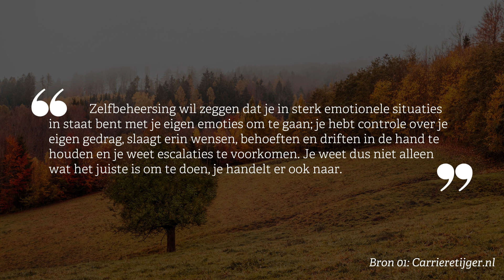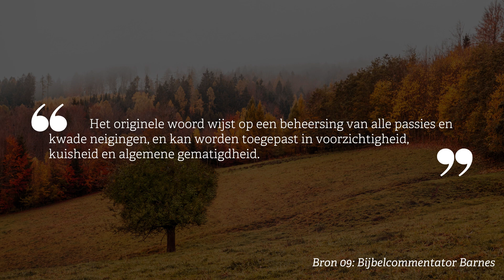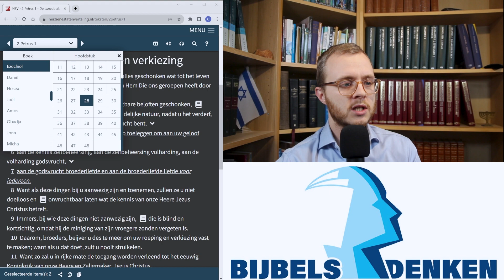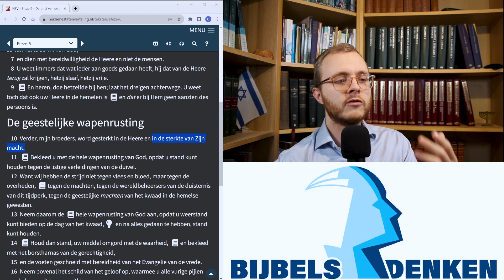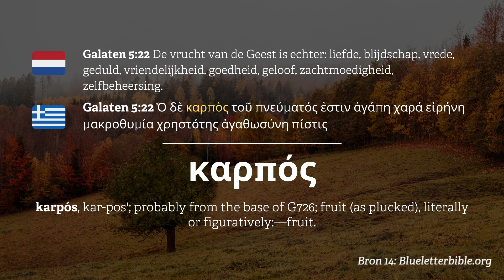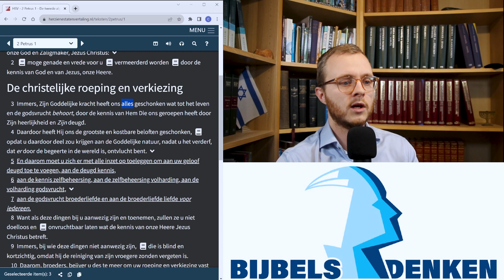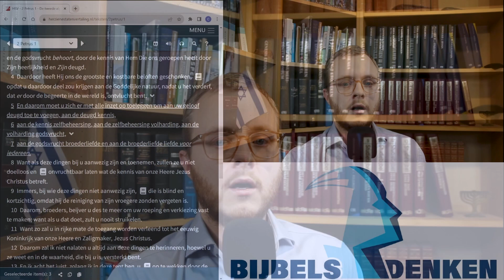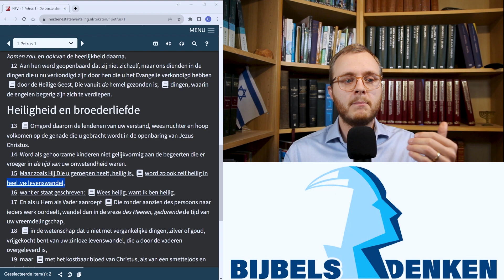Wat is zelfbeheersing? Regeert Gods wil of jouw passies? | Vrucht van de Geest - Zelfbeheersing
Welkom bij "Bijbels Denken". Mijn naam is Casper de Haan, en in deze video verkennen we een cruciaal aspect van de vrucht van de Geest: zelfbeheersing.

We beginnen met een verkenning van Galaten 5:22, waarin zelfbeheersing wordt benoemd als een belangrijk kenmerk van de vrucht van de Geest. Maar wat houdt 'zelfbeheersing' precies in volgens de Bijbel? Om dit te begrijpen, onderzoeken we eerst de Bijbelse definitie in de grondtekst, met bijzondere aandacht voor het Griekse woord 'Egkrateia'.

Vervolgens bekijken we hoe zelfbeheersing zich verhoudt tot de werken van het vlees, en hoe dit contrast ons inzicht kan geven in de betekenis en het belang van deze vrucht. We reflecteren ook op hoe God zelf een voorbeeld stelt in zelfbeheersing, wat ons helpt de diepere betekenis ervan te begrijpen.

Na de theoretische uiteenzettingen richten we ons op de praktische toepassing van zelfbeheersing in ons dagelijks leven. We verkennen hoe liefde zich beheerst uit, hoe zelfbeheersing een integraal onderdeel is van onze geestelijke groei en hoe we onze gedachten, woorden en daden kunnen beheersen.

We sluiten de video af met een samenvattende conclusie die alle besproken aspecten bij elkaar brengt en praktische handvatten biedt om zelfbeheersing toe te passen in je dagelijks leven.

Als je geïnteresseerd bent in het begrijpen en toepassen van zelfbeheersing volgens Bijbelse principes, dan is deze video zeker wat voor jou.

Bron 15: Wiersbe, W. W. (2007) The Wiersbe Bible Commentary: New Testament, Colorado, David C. Cook

Hoofdstukken:
0:00 Intro
1:10 Galaten 5:22 Zachtmoedigheid als vrucht van de Geest
6:30 Bijbelse definitie van zelfbeheersing in grondtekst
12:29 Definitie Grieks Egkrateia
21:31 Definitie: Zelfbeheersing versus de werken van het vlees
28:44 Definitie: God als voorbeeld
39:07 Definitie: samenvatting
39:56 Hoe wordt “zelfbeheersing” praktisch
40:34 Praktisch: Liefde is beheerst
49:51 Praktisch: Zelfbeheersing is onderdeel van geestelijke groei
57:41 Praktisch: Beheerste gedachten, woorden en daden
1:08:18 Conclusie